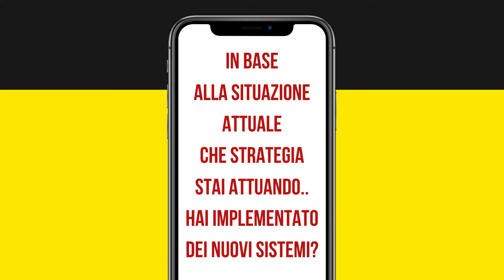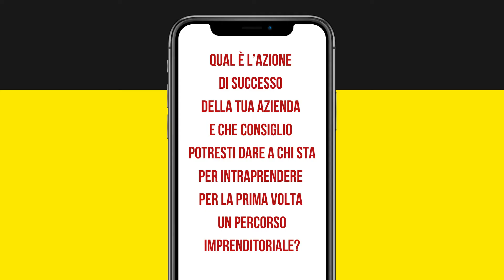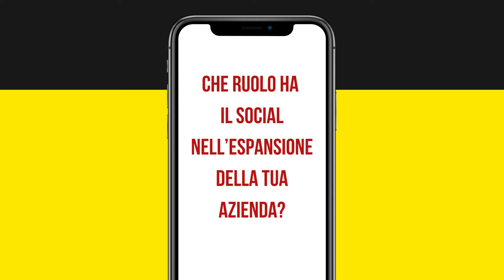l'Italia che ripARTE: PANIFICIO MARCHESI 1960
ogni settimana nuove interviste a imprenditori. L'Italia che ripARTE è un format che punta a mostrare il lavoro degli imprenditori e le loro tecniche di ripartenza